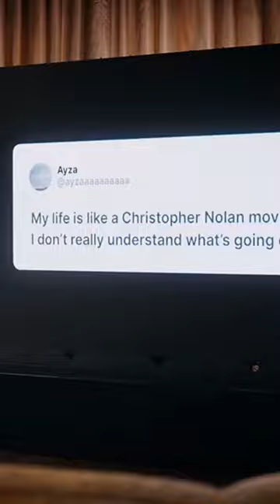Why does Christopher Nolan love nonlinear structure?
In this clip, he touches on his philosophy of keeping he audience engaged. It's about mystery. Not confusion.